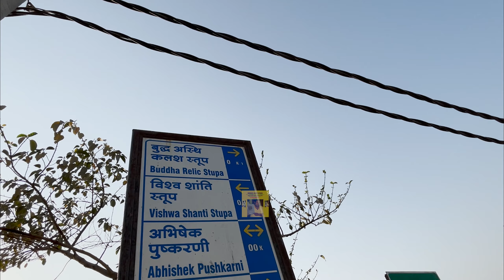Increase होगा Tourists Attraction बन रहा है Vaishali Museum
Vaishali मे बाढ आयेगी Tourist की | Increase होगा Tourist Attraction |  बन रहा है Vaishali Museum